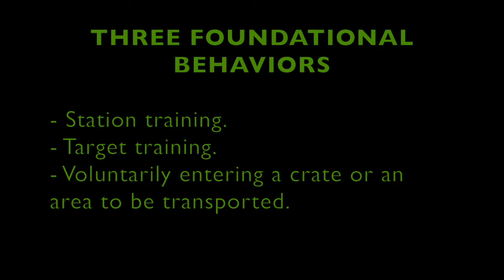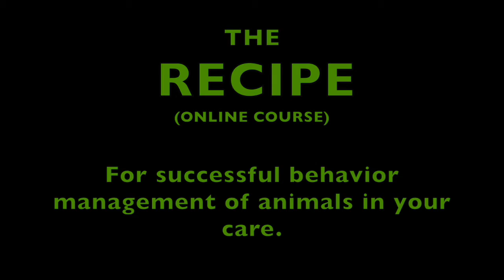Foundational behaviors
See examples of station, target and crate training with 16 Unique species. If you want to learn more including the RECIPE for the successful behavior management of animals in your care then register for your free live lesson/webinar